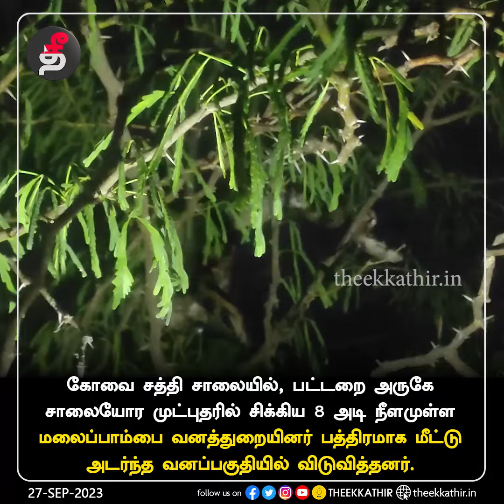கோவையில் மலைப்பாம்பை மீட்டு வனத்துறையினர் வனப்பகுதியில் விடுவித்தனர் | Snake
கோவை சத்தி சாலையில், பட்டறை அருகே சாலையோர முட்புதரில் சிக்கிய 8 அடி நீளமுள்ள மலைப்பாம்பை வனத்துறையினர் பத்திரமாக மீட்டு அடர்ந்த வனப்பகுதியில் விடுவித்தனர்.